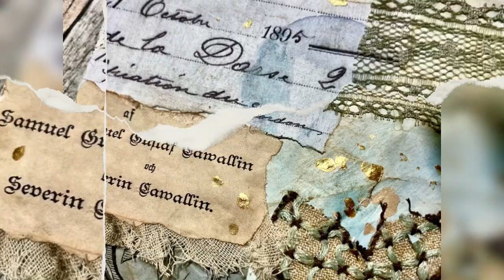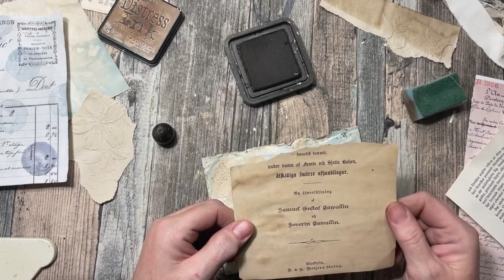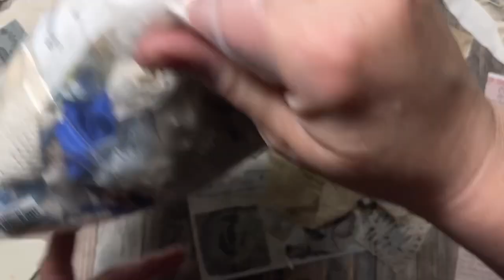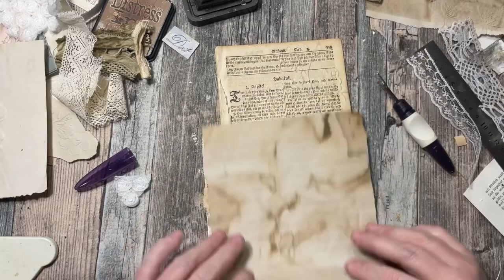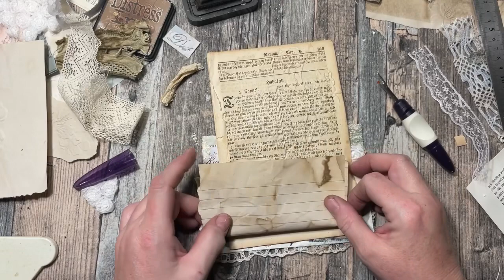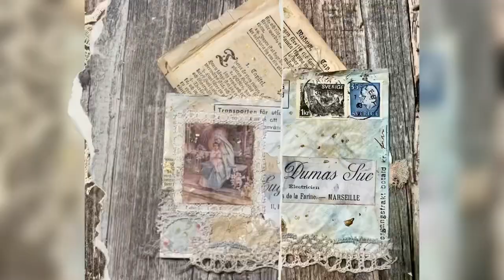Annelis Craft Calender. Day 19